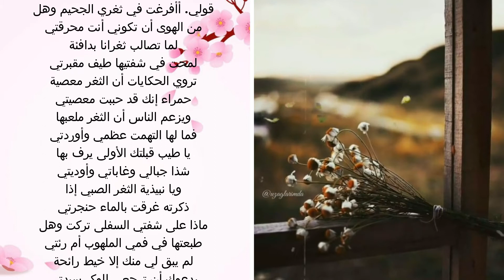القبلة الاولى ... نزار قباني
عامان مرا عليها يا مقبلتي
وعطرها لم يزل يجري على شفتي
كأنها الآن لم تذهب حلاوتها
ولا يزال شذاها ملء صومعتي
إذ كان شعرك في كفي زوبعة
وكأن ثغرك أحطابي وموقدتي
قولي. أأفرغت في ثغري الجحيم وهل
من الهوى أن تكوني أنت محرقتي
لما تصالب ثغرانا بدافئة
لمحت في شفتيها طيف مقبرتي
تروي الحكايات أن الثغر معصية
حمراء إنك قد حببت معصيتي
ويزعم الناس أن الثغر ملعبها
فما لها التهمت عظمي وأوردتي
يا طيب قبلتك الأولى يرف بها
شذا جبالي وغاباتي وأوديتي
ويا نبيذية الثغر الصبي إذا
ذكرته غرقت بالماء حنجرتي
ماذا على شفتي السفلى تركت وهل
طبعتها في فمي الملهوب أم رئتي
لم يبق لي منك إلا خيط رائحة
يدعوك أن ترجعي للوكر سيدتي
 كلمات: نزار قباني
القاء: Sana